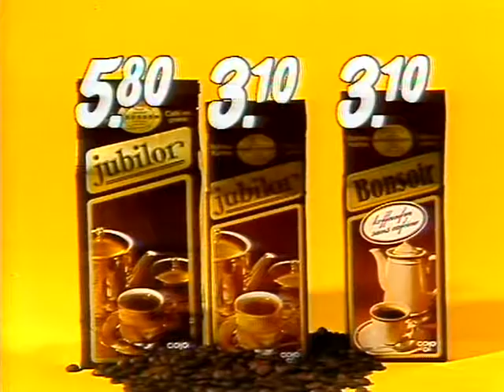Coop Mittwochstudio, Folge 194 vom 20. Mai 1981